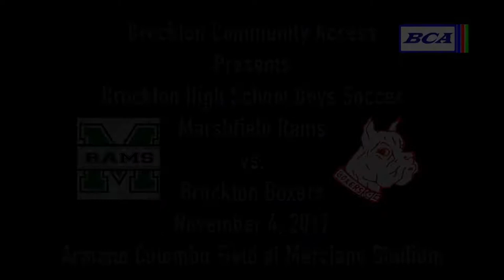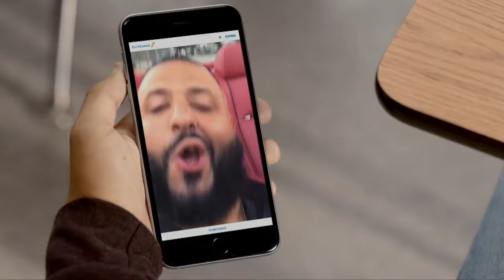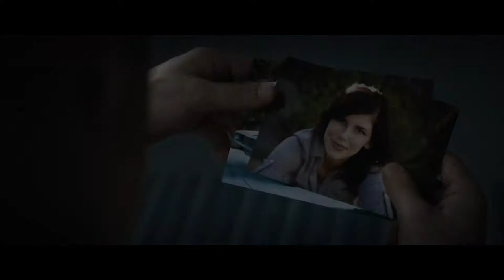MIAA BHS Boys Soccer Vs. Marshfield 11-4-17